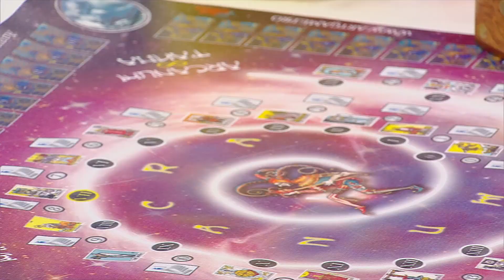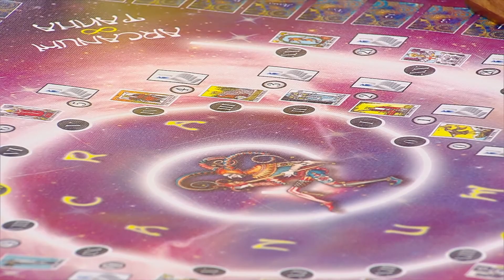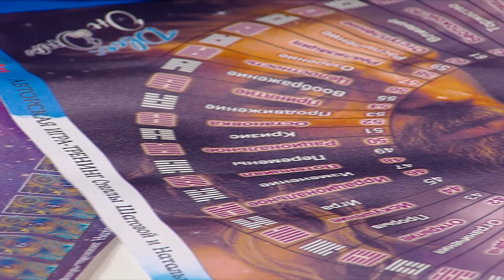Стелла Шатова и Сергей Сичкорез — Играть, чтобы выигрывать